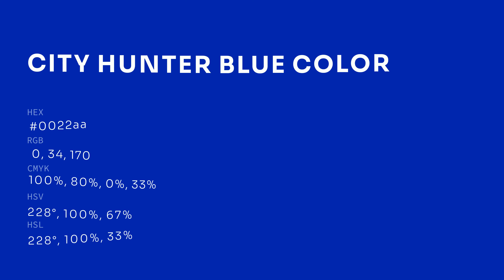What color is City Hunter Blue ? 0022aa hex color - Blue color - Warm color 0022aa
Hex 0022aa Color Code is also known as City Hunter Blue color.

Hex 0022aa Color code in RGB color code model is created after adding 0.00% red color, 13.33% green color and 66.67% blue color.
Hex 0022aa Color code in CMYK color (process color) code model is generated after subtraction of 100% cyan, 80% magenta, 0% yellow and 33% black.